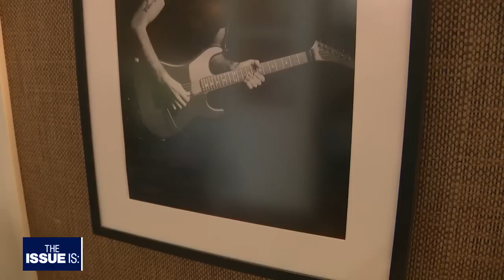The Issue Is: Sammy Hagar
This week on The Issue Is, an exclusive sit-down with the Red Rocker himself, Rock and Roll Hall of Fame Inductee and former Van Halen front-man, Sammy Hagar.